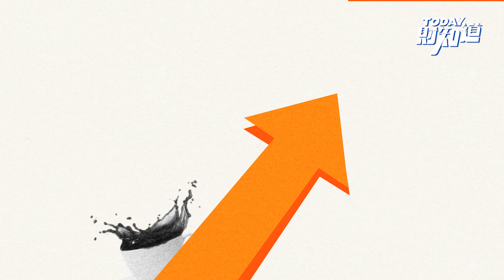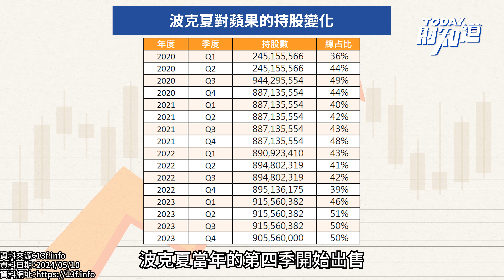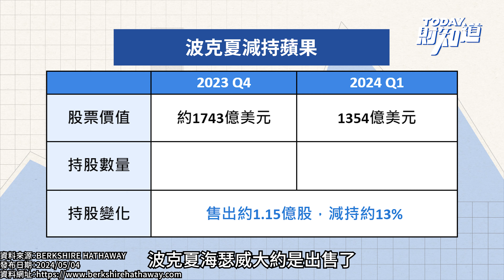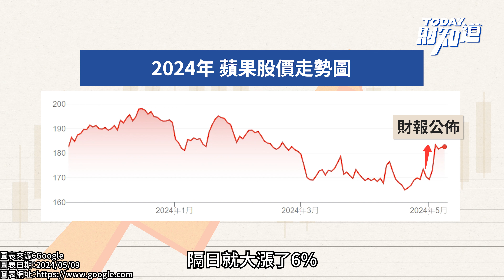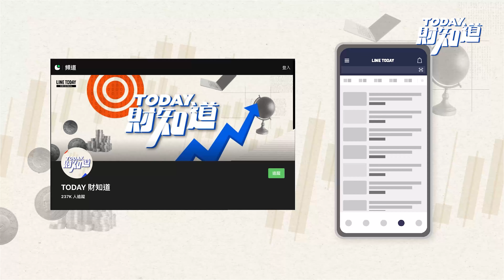巴菲特揮大刀砍股！蘋果股票不香了嗎？ | TODAY財知道 | LINE TODAY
今年第一季，巴菲特擔任CEO的波克夏海瑟威公司大量減持蘋果的持股部位。根據波克夏海瑟威最新公布的財報顯示，雖然今年第一季，蘋果仍然是波克夏海瑟威最主要的投資項目，不過這個季度，波克夏海瑟威大舉拋售了大約1.15億股的蘋果股票，這已經是連續兩個季度的減倉。去年第四季，波克夏海瑟威只有小小的減持了大約1000萬股，當時就引起了市場矚目。而如今在波克夏海瑟威的財報中，蘋果持倉的市值大降到了1354億美元，相當於波克夏海瑟威持有的蘋果股票部位，從去年底的超過9.05億股，減持到7.9億股，減持的比率大約是13%。巴菲特決策之下，連續兩季大賣蘋果股票，是蘋果不香了嗎？